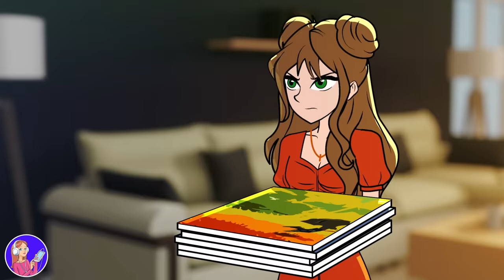Je suis un bébé mais j’ai l’aire d’avoir 13 ans